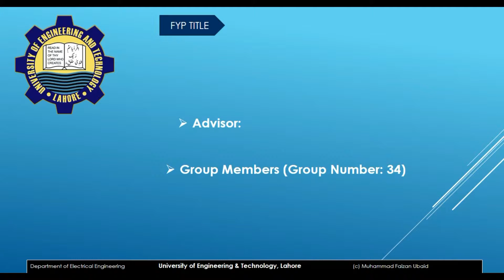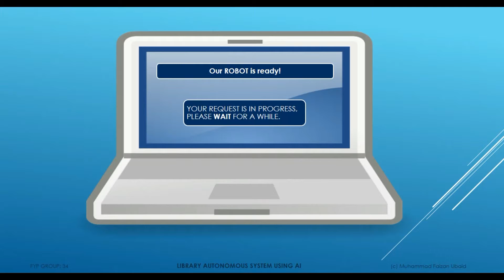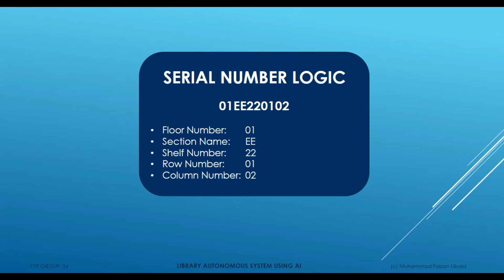2015-FYP-34: LIBRARY AUTONOMOUS SYSTEM USING AI